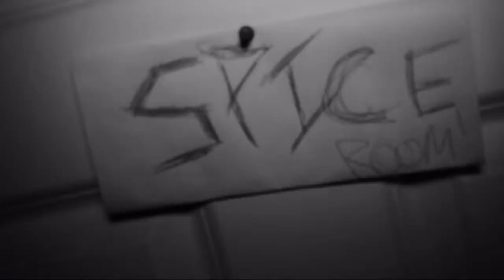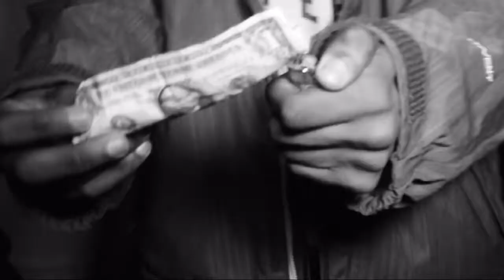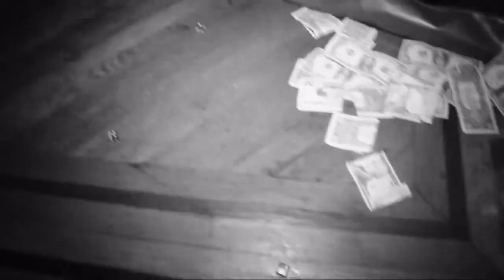BEE STAXX - TRENDING TOPIC ( Official Music Video )